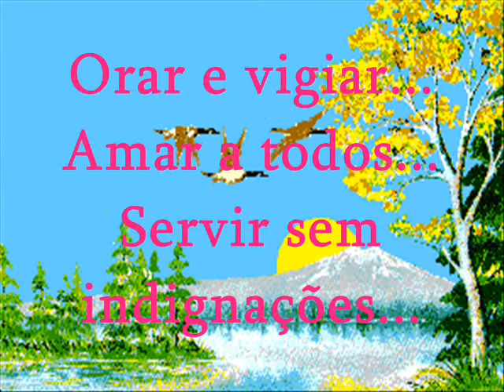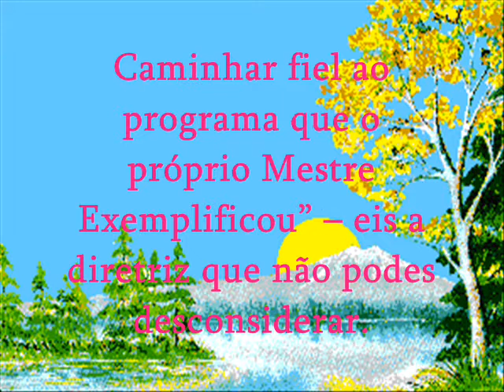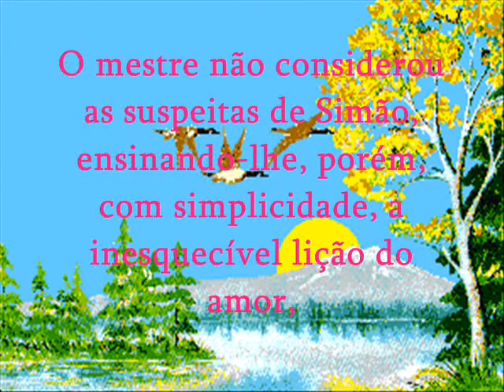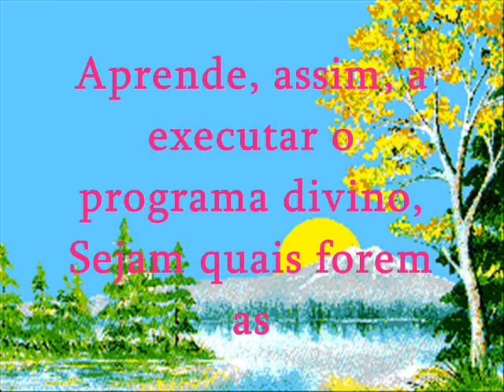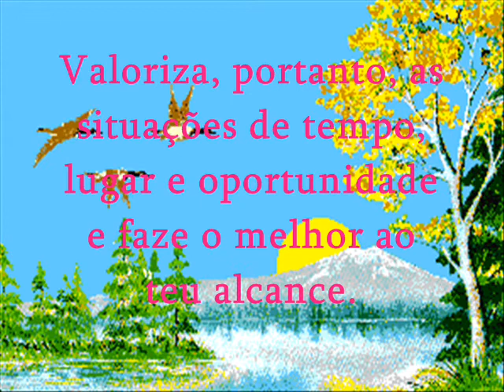Messe de amor